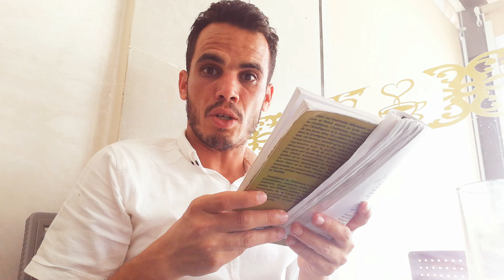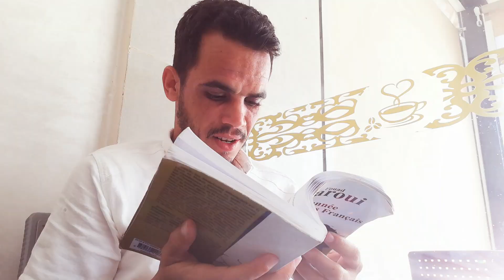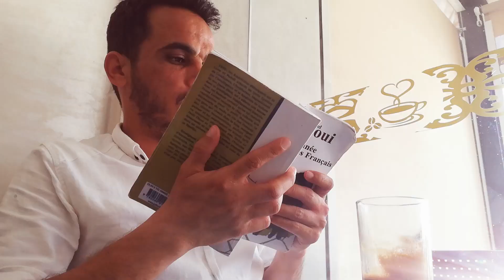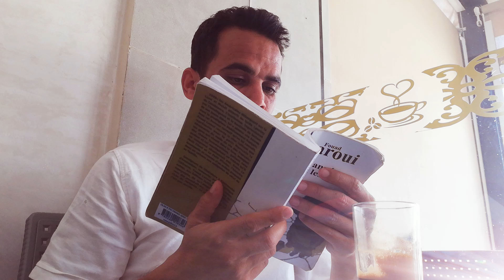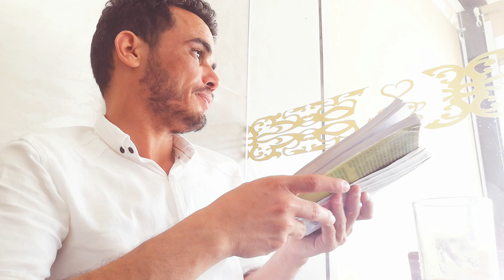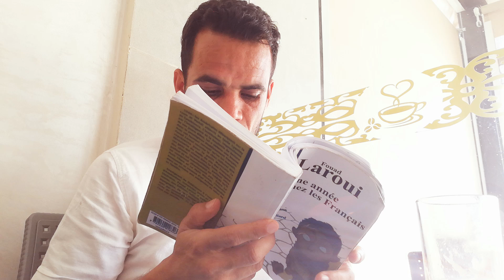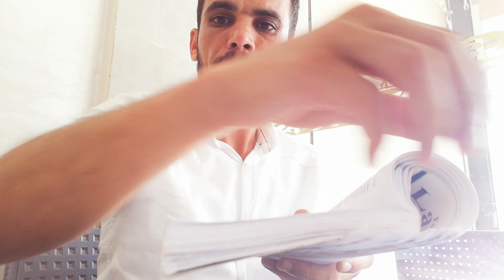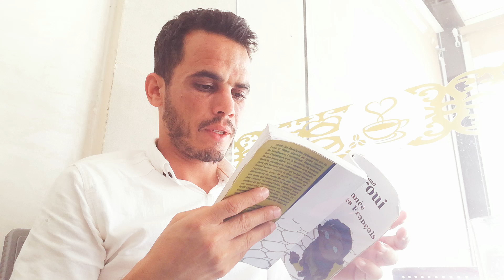Développer la culture de la lecture